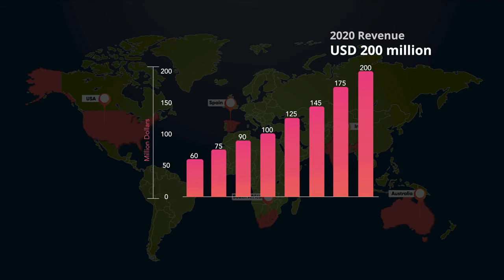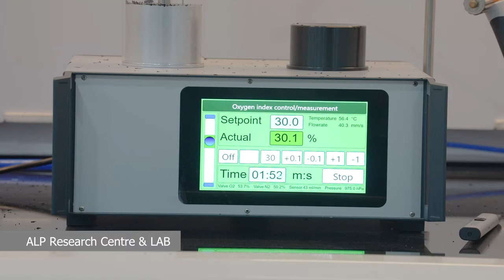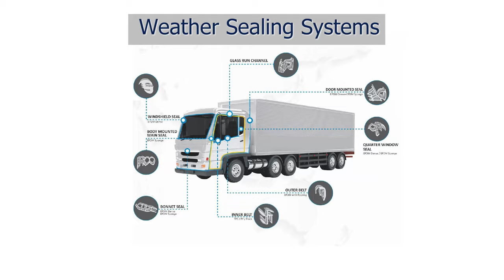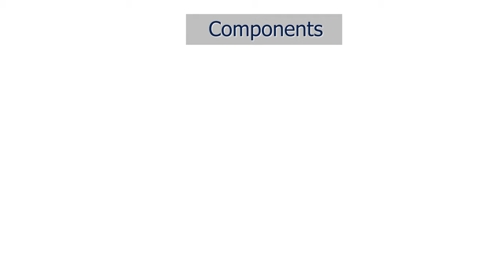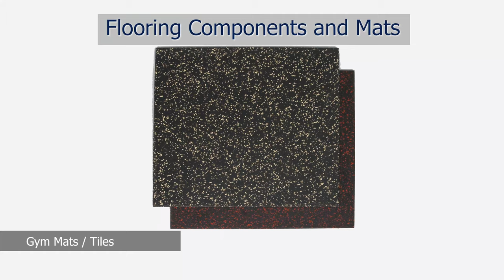ALP Group | Corporate Overview and Production Capabilities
ALP is a USD 200 million Group, is globally acknowledged as the pioneer in Polymer based products. ALP group constitutes of 11 companies with a presence around the globe and employs over 4,000 trained workforces & 200 expat professionals. The Group has core expertise in Research & Development, designing and producing over 10,000 products for the global Automotive sector as an OEM and aftermarket supplier for weather sealing systems and accessories, and the global Construction industry for Weather sealing, Thermal and Acoustic insulation systems. In addition, the Group also caters to various other industries including Mass transit, Sports & utility, Retail, HVAC, Restoration to name a few through its 9 state of the art manufacturing units strategically located across the world. The Group strongly focuses on Innovation to support Make in India and developing high quality import substitutes.